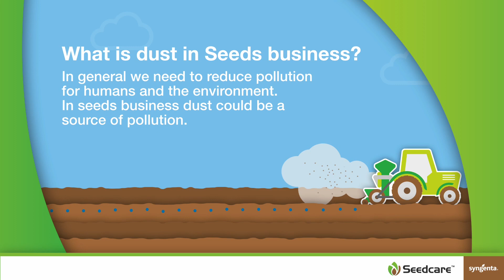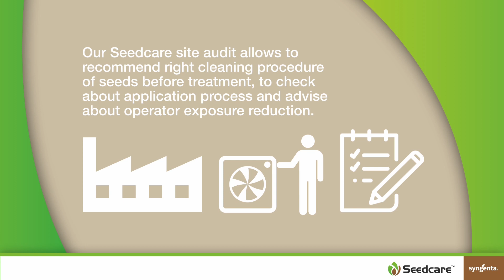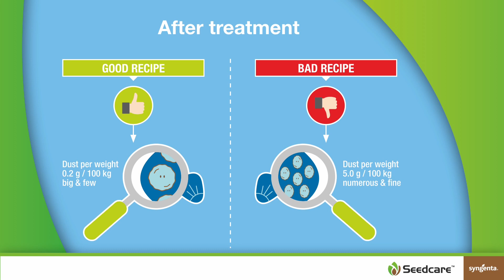SEEDCARE World – The Life of Dust Particles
This video highlights the role of dust in the seed treatment business and what Syngenta Seedcare does to control dust pollution.

Important: Use seed treatment products safely. Always read the label and product information before use. Labels contain important conditions of sale, including limitation of warranty and remedy. Referenced products are registered for use in certain countries and national label instructions have to be read and followed; please check with your local regulatory authority for further information The Syngenta Logo, the Seedcare Logo and the Seedcare Institute logo are Trademarks of a Syngenta Group Company.